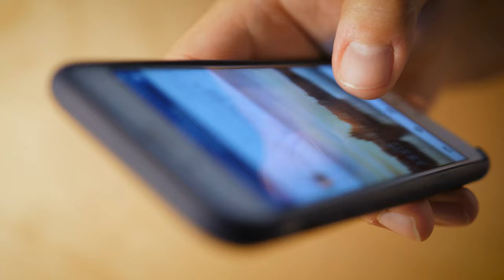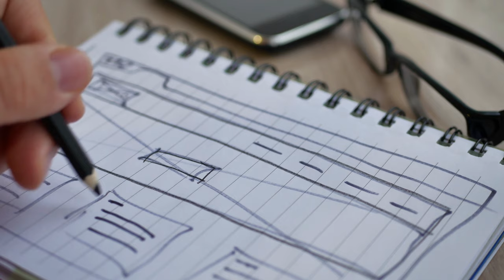12 Kitchen's Corner Cabinet Organization Ideas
The current kitchen organization video was published on Oct 2, 2020, and we have published more videos relevant to the one you currently watch. The video is like a time machine. And if you dial the button several years into the future, then you'll find:

Consider three projects above our redemptions if you don't like the voice-over we chose for the current video.
This info below is related to our 12 Corner Cabinet Organization Ideas video:
12. The Rev-A-Shelf Blind Corner Cabinet (00:38)
11. DIY Pullout Shelves (01:17)
10. Concealed Your Trash Bin (02:19)
09. Floating Shelves Makeover Idea (02:44)
08. Hide the Condiments (03:29)
07. Magic Corner Drawer Idea (04:11)
06. Kitchen Corner Utilities (04:42)
05. Vertical Lift Door Project Idea (05:19)
04. Double Basin Sink (05:55)
03. Craft This DIY Corner Cabinet Idea (06:28)
02. Plate Drawer Idea (07:33)
1. Corner Pantry Idea (08:22)

REFERENCES:
12. Pinterest.com, Awesomestuff365.com, 11. Fromhousetohome.com, 10. Thekitchn.com, 9. Apartmenttherapy.com, 8.Styledegree.sg, 7. Pinterest.com, 6. Savvysouthernstyle.net, 5. Medallioncabinetry.com, 4. Lilyanncabinets.com, 3. Myrepurposedlife.com, 2. Decorhomeideas.com, and 1. Ombiaombia.wordpress.com.